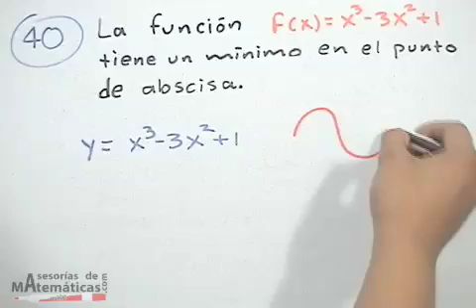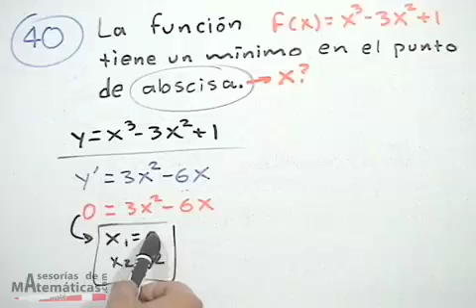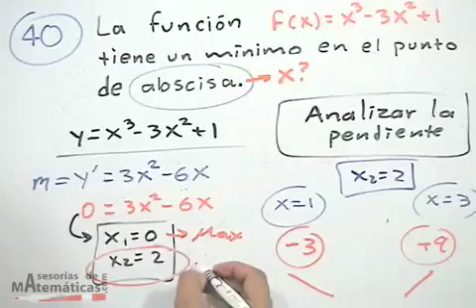Máximo y mínimo de una función │ 1er derivada │ ej 1a